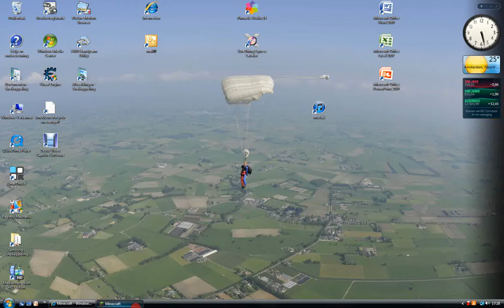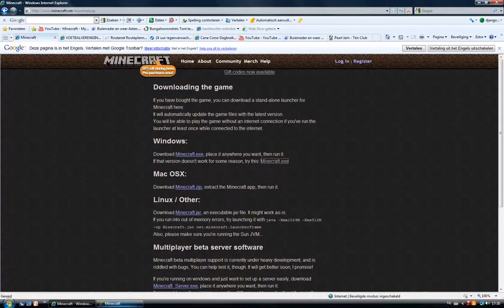Minecraft boat tour + fail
I making a nice boat tour but then there came some ice.

Look what happens